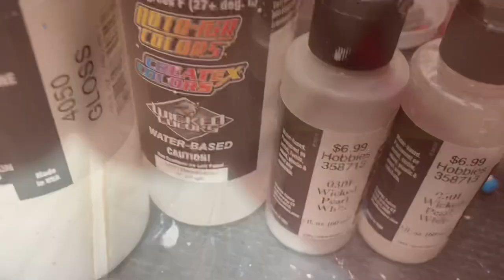How To Paint a Motorcycle Tank Pt. 6- Pearl White, last step before clear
***If you missed Part 1, 2, 3, 4, or 5 of this series, the linkZ are below***

In this part, I finish the last paint step before the first round of clear coat.  I used white Createx Autoborne Sealer and Wicked Pearl White paint mixed with UVLS Clear.

Until the next one, keep those brusheZ strokin'!!!
MORELINKZ TO THE GREAT PRODUCTS AND TOOLS THAT I USE AND HIGHLY RECOMMEND, HELPZ THE CHANNEL OUT USING THESE AND IS GREATLY APPRECIATED:
GSI Creos PS-289 .03mm (my favorite airbrush) or the .02 version
Spraymax 2K Clear Coat
Grinding Discs
Earthquake 3" Buffer
CSI Ceram-X 1-Step Polish Pads
Vinyl Paint Masking
Disposable Paint Cups
Ipad Pro
Logitec C922 Webcam